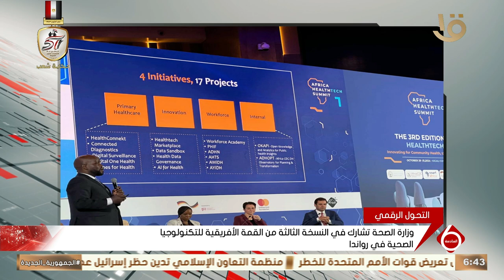نشرة السادسة | وزارة الصحة تشارك في النسخة الثالثة من القمة الأفريقية للتكنولوجيا الصحية في رواندا